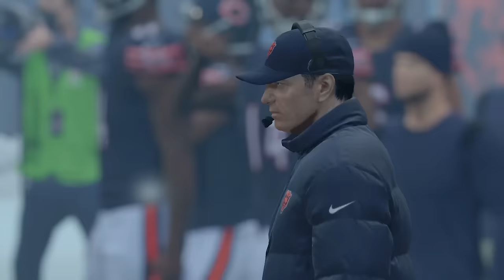Packers vs Bears SNOW GAME | Madden 25 | Full Game Simulation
Packers vs Bears Madden 25 Simulation

Caleb Williams